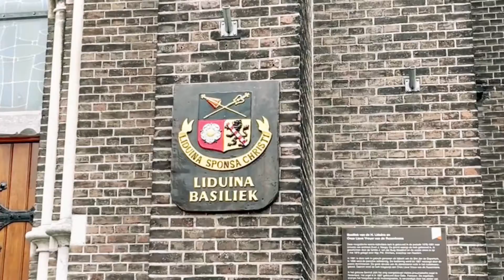วิหารของนักบุญหญิงแห่งเมือง Schiedam, Netherlands |Saint Lidwina Basilica of Schiedam | 2 Oct 2021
นักบุญหญิง Lidwina แห่งเมือง Schiedam ในปี 1890 ได้ถูกยกย่องให้เป็นนักบุญของการเล่นสเก็ตน้ำแข็งและป่วยเรื้อรังโดยโป๊ปลีโอ เป็นหนึ่งในนักบุญหญิงที่ได้รับการยกย่อง
นักบุญหญิง Lidwina เกิดที่เมือง Schiedam ประเทศเนเธอร์แลนด์ เมื่อปี 1380 เมื่ออายุ 15 ปี ได้เกิดอุบัติเหตุในขณะที่เล่นสเก็ตน้ำแข็งกับเพื่อนๆ ชายซี่ดครงหัก เนื้อเยื่อตายหลายส่วนทำทำให้เธอมองไม่ค่อยเห็น เดินไม่ได้และมีความเจ็บปวดที่ฟันเป็นอย่างมาก
หลังจากอุบัติเหตุเธอได้สวดมนต์และอดอาหาร จนกระทั่งเธอเกิดนินิตรและมีความสามารถในการรักษาคน ชื่อเสียงของเธอเริ่มเป็นที่รู้จัก ผู้คนใกล้ไกลได้เดินทางมาให้เธอรักษา
การเจ็บป่วยของเธอกินเวลายาวนานมาก และแย่ลงตามกาลเวลาที่ผ่านไป แต่เธอไม่เคยท้อแท้ เธอมีความเชื่อว่าความเจ็บปวดที่เธอได้รับคือการไถ่บาปให้กับมวลมนุษย์ เธอเสียชีวิตเมื่ออายุ 52 ปี
กระดูกส่วนขาของเธอได้เก็บรักษาที่วิหาร Lidwina ในเมือง Schiedam ซึ่งเป็นวิหารที่มีความสวยงาม สร้างอุทอศถวายให้กับเธอโดยเฉพาะ